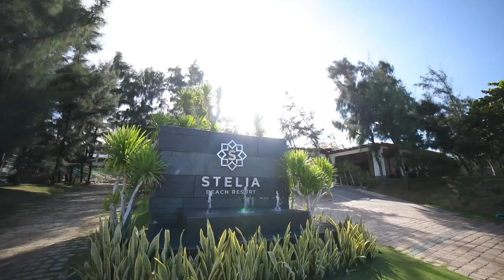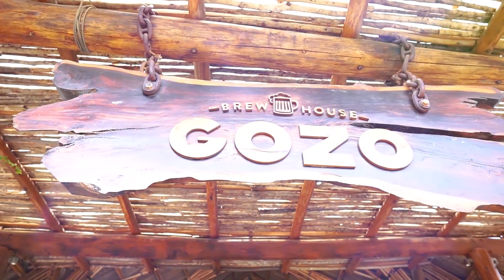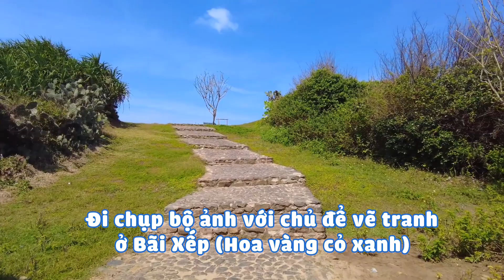Cùng gia đình Thanh Thuý - Đức Thịnh vi vu khắp nơi ở Phú Yên! |Vlog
© Copyright by Thanh Thúy Đức Thịnh Channel ☞ Do not Reup
© Bản quyền video thuộc về Thanh Thúy Đức Thịnh, vui lòng không reup!